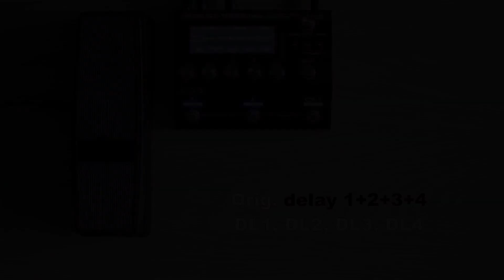Boss GT-1000CORE Demo + Review | ALL EFFECTS into tube amp | Vintage Les Paul copy & Orange OR15 amp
All 100+ effects with their various modes are here. The most objective Boss GT1000 Core review into an amp follows: a strictly objective comparison to the Valeton GP-200LT.

Pros:
- allows some blocks to be used more than once, but not all (Reverb and Master Delay only once)
- has stereo inputs
- has two effects loops (theoretically allowing 4 instruments to be played at once through one unit)
- first ever 32bit AD/DA and processing at 96kHz sampling rate (Valeton is 24bit at 44.1kHz)

Cons:
- 2.5 times more expensive
- fewer reverbs and delays
- not very intuitive (as Boss admits, some functions are “not immediately obvious out of the box”)
- effects have very limited controls
- many effects have identical controls to each other
- fewer footswitches (3vs4)
- no individually adjustable fx loop SEND and RETURN positions
- smaller screen with very low resolution and much poorer visibility
- odd power supply (Valeton runs on standard Boss power supply 9VDC 1A, Boss does not!)

The Verdict:
As has been said in our first review of it the GT-1000CORE has powerful hardware purposefully underused, with limited effects and effect controls. And all at the behest of an accounting department fearful of it hurting their 200 and 500 series effects sales. This will almost certainly not change with patches, as it is company policy. Because of their decision, the GT-1000CORE cannot hope to compete with Valeton, objectively speaking. As for the larger GT1000, it is far to expensive with nothing to improve on the CORE version, except added footswitches and treadle. As it stands now, we recommend looking elsewhere for proper controls, high quality design and great value.

We use Vintage guitars and basses! Some of the best reproductions of authentic vintage instruments, truly giving not only lazy F&G, but even the mighty Japanese makers a run for their money. And considering they all go for less than 600 bucks, it is incredible. Their secret: 1. wonderful build quality and attention to detail AND 2. High quality materials including Wilkinson parts throughout. Basically old designs done really really really well!

We use Klotz AIS cables! LaGrange and Titanium series cables are just what the pandas ordered for utmost signal integrity and noise free operation, every single day! They also have THE lowest capacitance we have ever seen for a guitar cable (65pf/m and 75pf/m respectively). It's simply the easiest choice to make when shopping cables: impeccable quality for reasonable prices, made in Germany, and they have short cables (1.5m and even shorter) too, with angled or straight jacks as you need.

Boss GT-1000CORE
- used with EHX Expression Pedal
- going mono into the Orange OR15 amp

Friedman PT112
- Celestion G12M-65 Creamback
- 16 ohms (matched impedance)

00:00 All Bypassed
00:05 Pitch Bend
00:55 Wahs
04:14 EQ
06:12 Acoustic Guitar Effects
06:44 Auto-Wah
06:56 Choruses
07:54 Uni-Vibe
08:11 Compressors
09:15 Fretless Sims
09:40 Overdrives & Distortions
20:06 Flangers
20:28 Harmonizer
21:09 Humanizer
21:19 Octavers
21:50 Multi-Overtone
22:12 Phasers
22:26 Pitch Shifters
22:45 Ring Mods
23:01 Rotary Speaker Sim
23:18 Sitar Sim
23:30 Boss Slicer (all 20 patterns)
27:38 Boss Slow Gear Effects
28:44 Sound Hold & Sound Bend
29:18 Touch Wah
30:05 Tremolo & Vibrato
30:43 The Four Delays (alone and together)
32:33 The Master Delays
38:37 The Master Reverbs